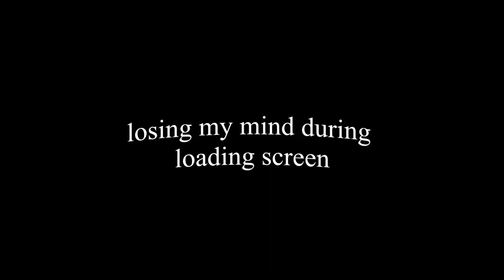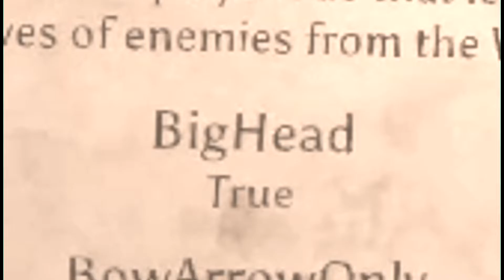BIG BRAIN BATTLES IN VR! U10 | Blades & Sorcery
So we get to play around a little here, in the original Blades & Sorcery game you have limited settings but with this mod it adds some more game settings, like Super Hot mode, Big Head, slow motion on kill and many, many more!
Welcome to madness in VR!